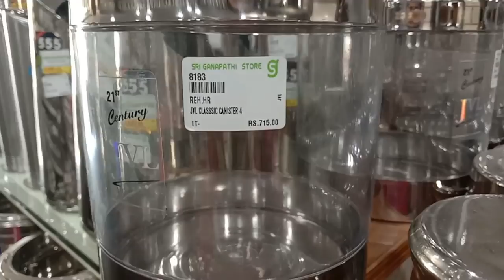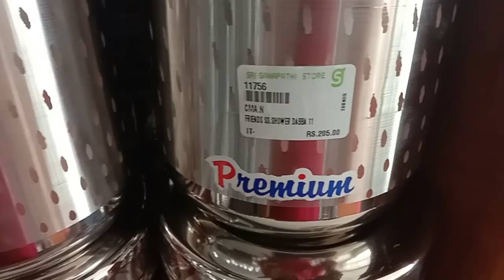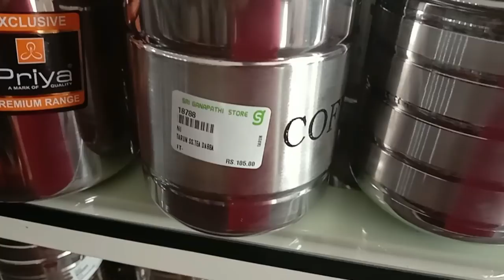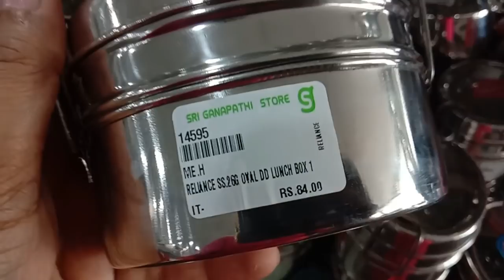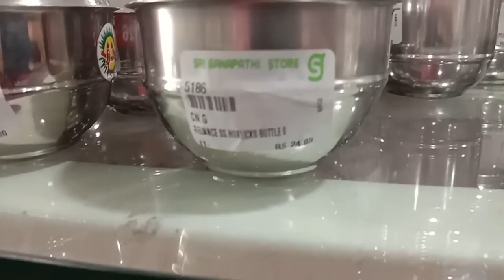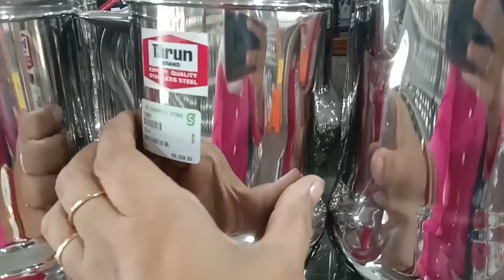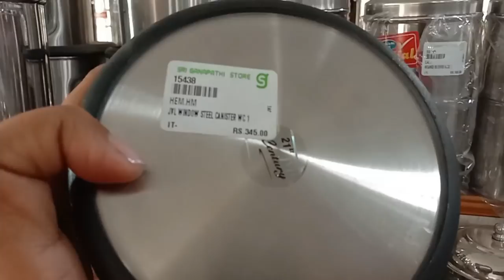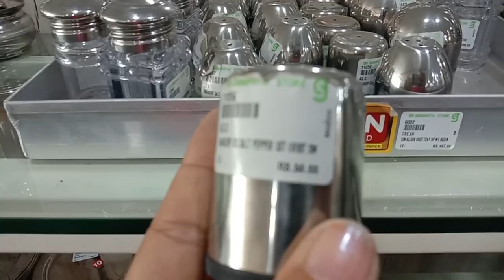Stainless Steel Storage Containers/Shipping Available/Kitchen Organizing Product/Tirupur shopping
Vanakkam,
Hi everyone,

In Today's Video I am going to share, Kitchen organizer stainles steel storage container,
Replace plastics with stainless steel, kitchenwear products,
Eversilver collection.

Shop details:
Sri Ganapathi Store,
(Vessels, Catering & Pooja Items)
14-D, Gandhi Road,
15, Velampalayam Zonal Office Opp,
Anupparpalayam,
Tirupur - 641657.